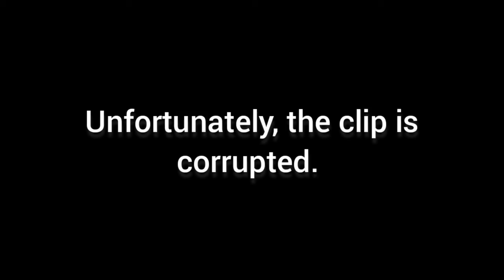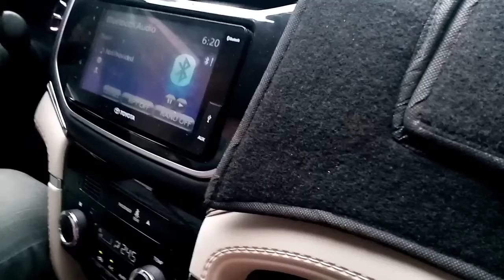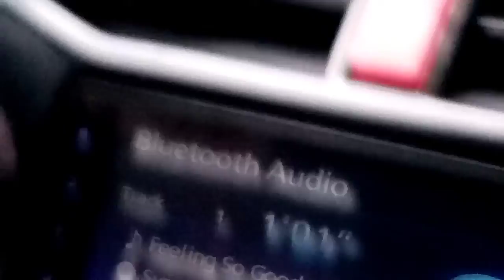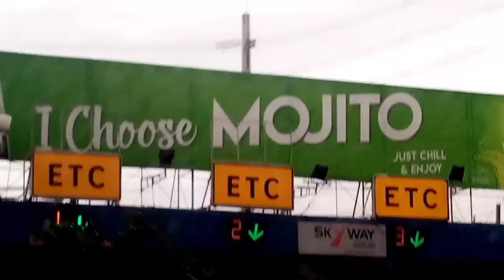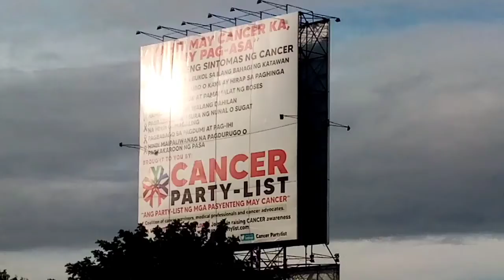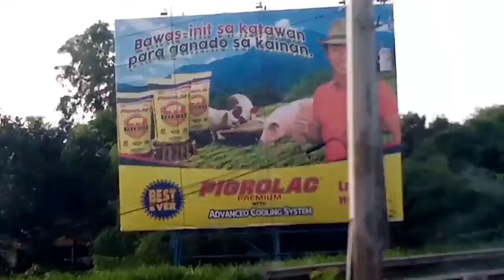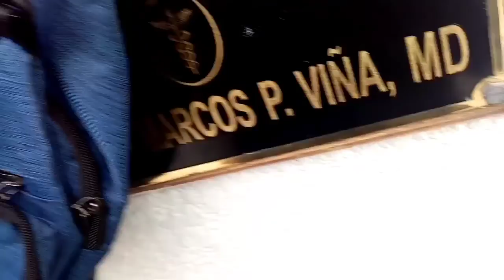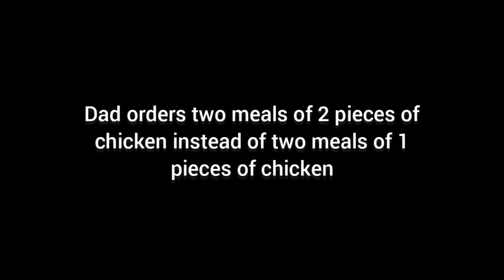Going to Laguna + other clips